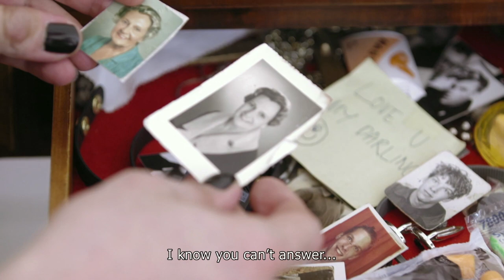MADAME (official trailer)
MADAME - a film by Stéphane Riethauser
Documentary, 93 min., CH, 2019
Production Lambda Prod, Geneva, Switzerland